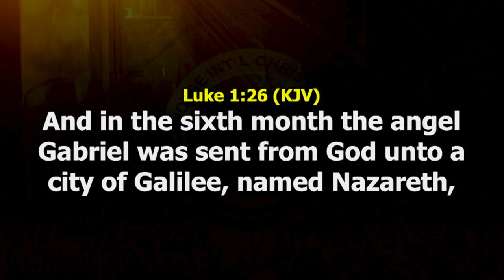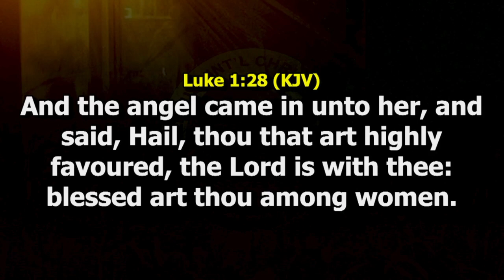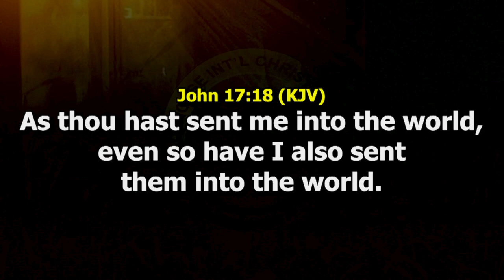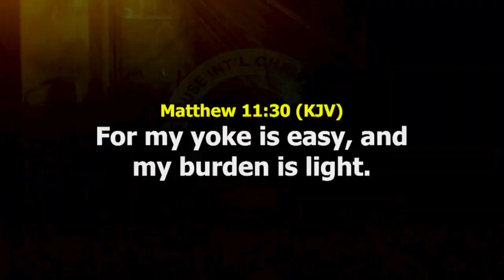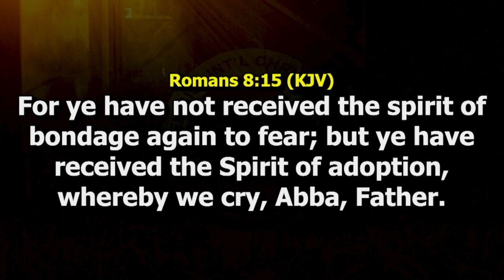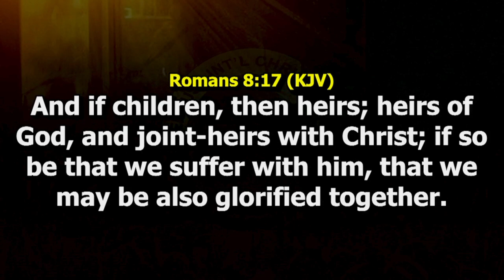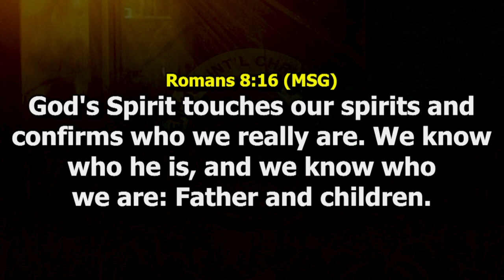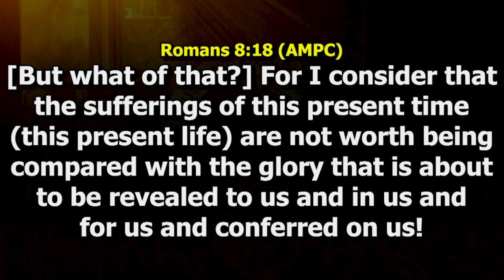DECLARATION FOR THE MONTH OF JUNE 2024 BY PST FEMI OJO